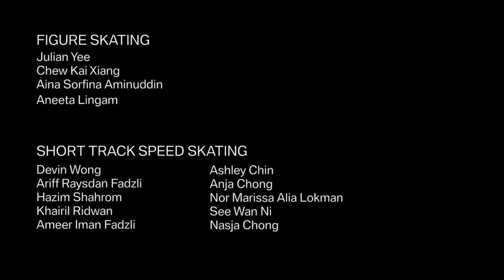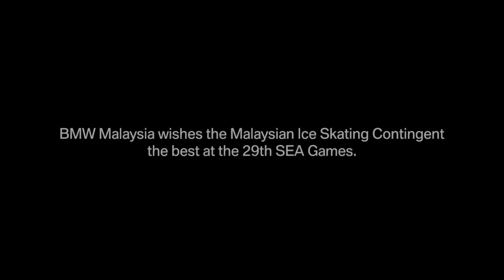BMW Malaysia | BMW x Ice Skating Association of Malaysia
BMW Malaysia are proud supporters of the Malaysian Ice Skating Contingent this 29th SEA Games. We would like to wish our athletes good luck and all the best.

Malaysia Boleh!